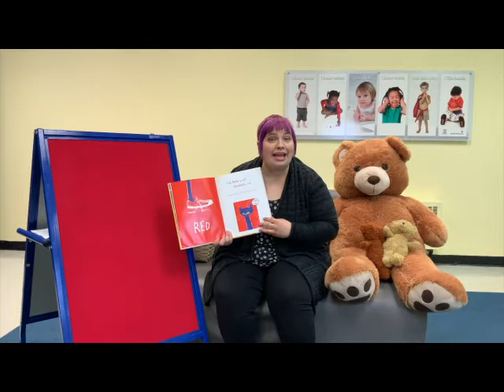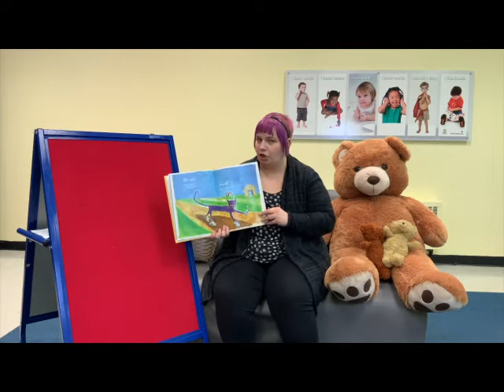Family Story Time December 10th, 2020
Enjoy Virtual Family Storytime with your friends at the Oakville Public Library.

Join us on YouTube every Tuesday and Thrusday at 10:00am EST for a new video.